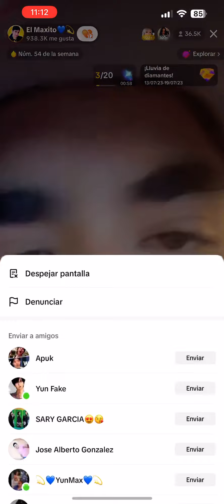Maxito y luna se escapan un rato por Corea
Maxito y Luna se escapan un rato por las calles de Corea